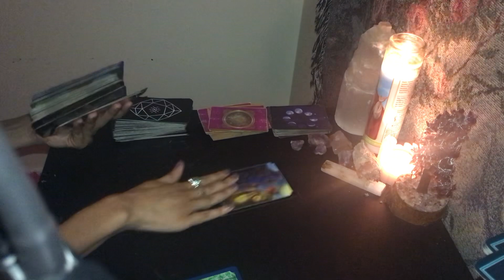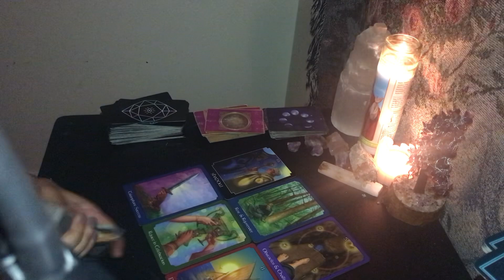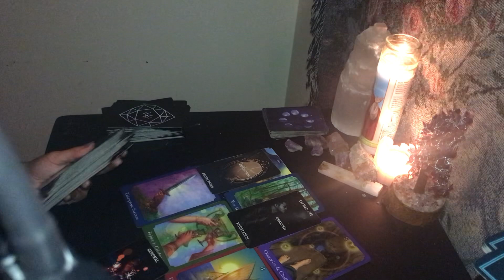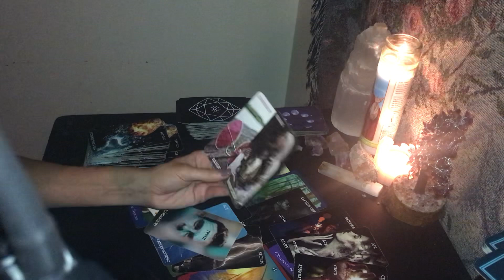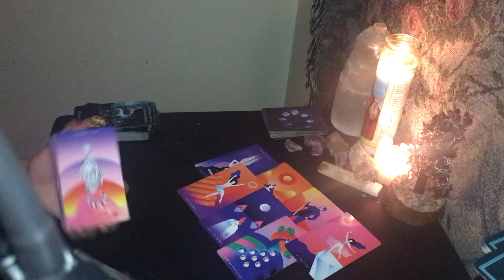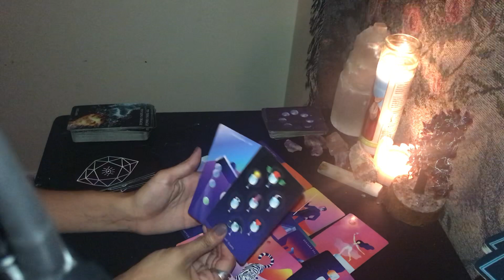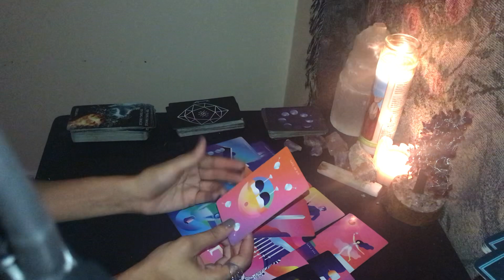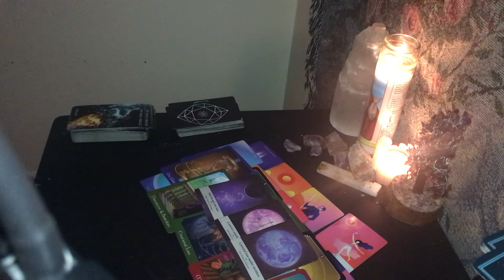SCORPIO ♏️🌹🌻 THEY’RE SCATTERED & CONFUSED! YOU HAVE CLARITY NOW! ✨🙌🏽 JULY 14 2021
👑 ALL PERSONAL READINGS ARE PRE-RECORDED